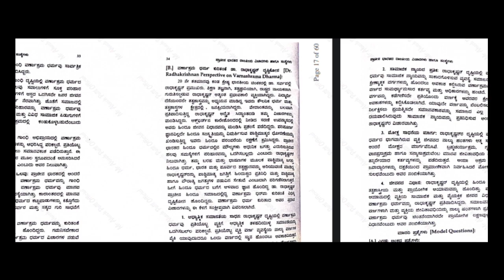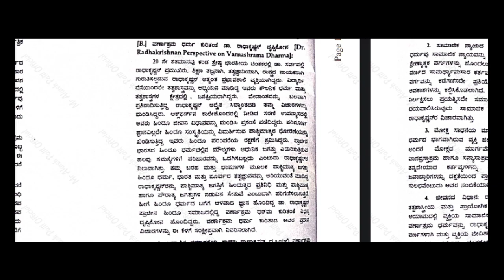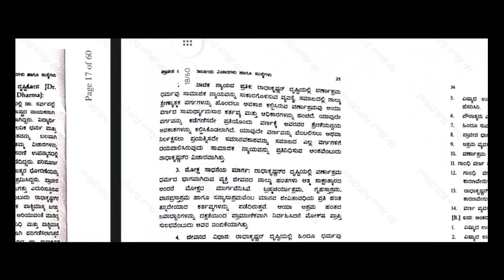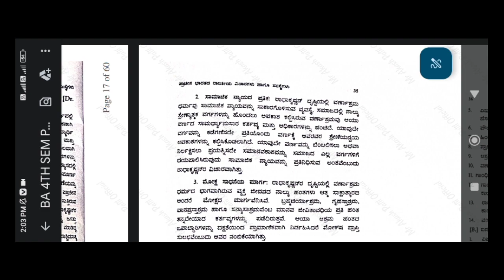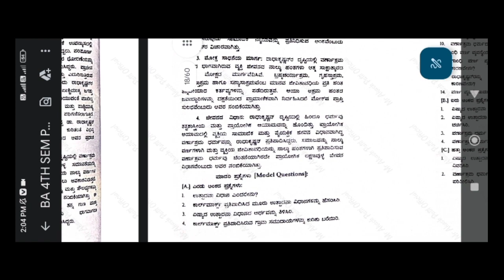B.A 4th semester political science Dcs-7chapter class#education#politicalscience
b.a 4th sem political science question paper,
b.a 4th sem political science question paper 2021,
b.a 4th sem political science question paper 2022,
b.a 4th sem political science question paper 2023,
b.a 4th sem political science question paper dibrugarh university,